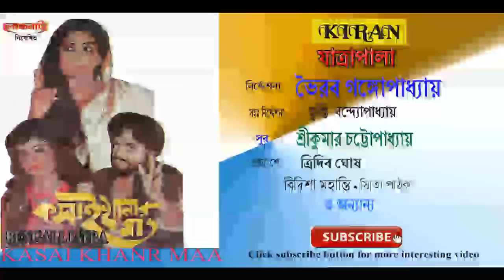JATRA PALA | KASAI KHANAR MAA | TRIDIB GHOSH , SMITA PATHAK ,, BIDISHA MOHANTY | KIRAN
SCRIPT & DIRECTION : BHAIRAB GANGOPADHAY

CASTING : TRIDIB GHOSH , SMITA PATHAK , JOYSHRI MUKHERJEE , SUKAMAL MUKHERJEE , SUDIPTA BASU , BISWAJIT DUTTA , REKHA BOSE , SWAPNA SEN , BIDISHA MOHANTY & KALYAN MUKHERJEE

PRODUCTION : LOKENATYA ( NILMONI DAS )

LABEL : KIRAN

1/1A BIPLABI ANUKUL CHANDRA STREET
KOLKATA : 700072, WEST BENGAL, INDIA